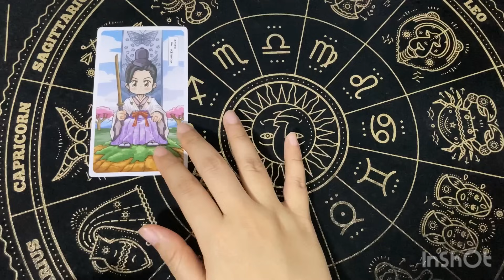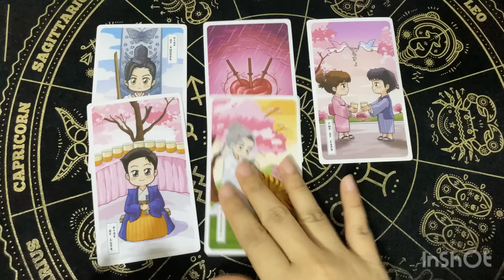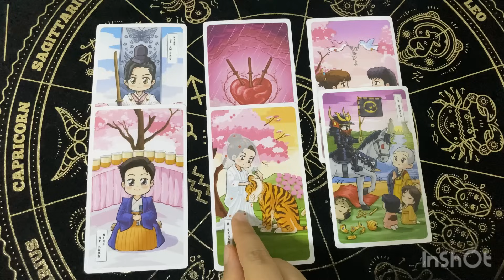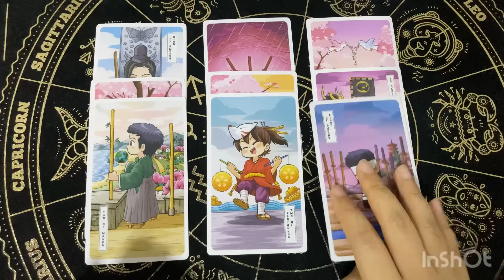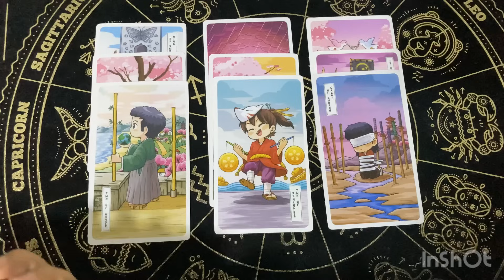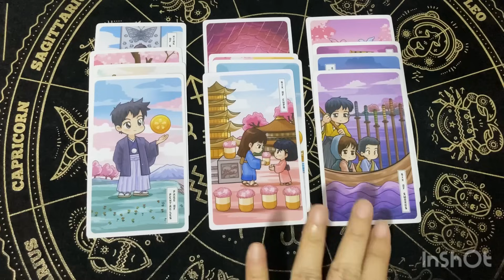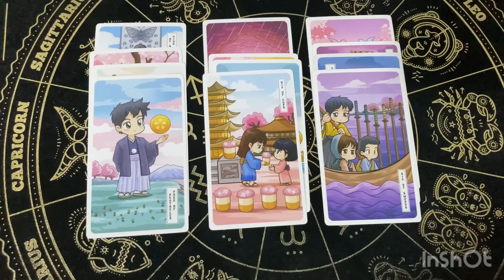Random | (Timeless) เค้ากำลังคิดอะไรเกี่ยวกับคุณ